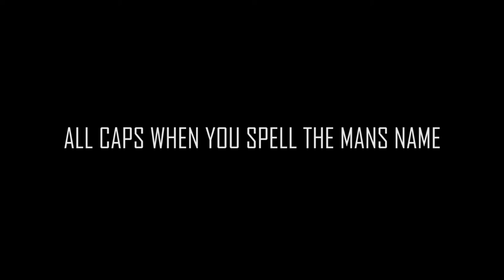ONE BEER FREESTYLE (ONE BOTTLE) ACE LONER